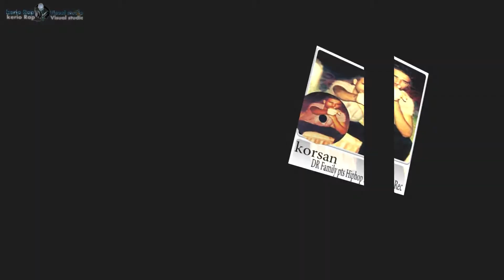KORSAN - bakinam el mharweil | بكينام المهرول - راب بورسعيد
Written by: KORSAN
Vocals: KORSAN
Master and mix by: KERIO